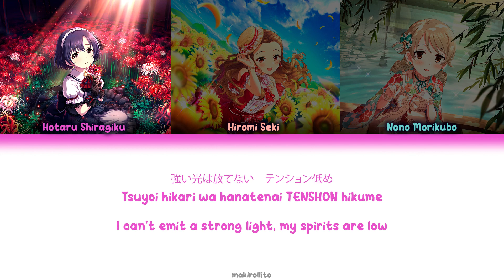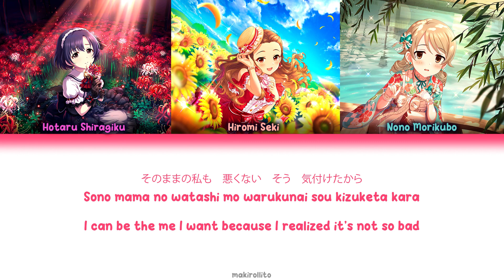ステップ＆スキップ ♥Color Coded Kan/Rom/Eng/Esp♥ Game.ver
One Steps
★Hotaru Shiragiku ★Hiromi Seki ★Nono Morikubo

♪Original title: ステップ＆スキップ
♪Romanized title: Suteppu&Sukippu
♪Translated title: Step&Skip

♡THE IDOLM@STER CINDERELLA GIRLS STARLIGHT MASTER for the NEXT! 02 Step&Skip♡